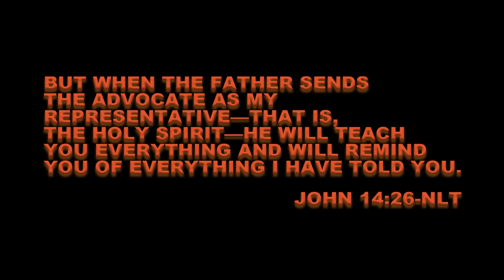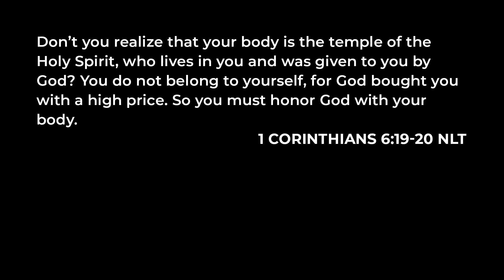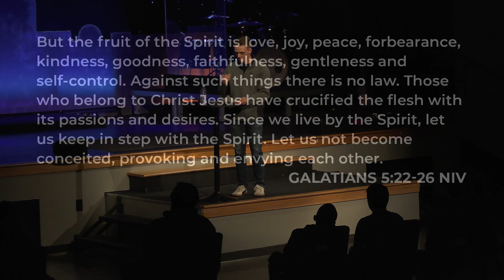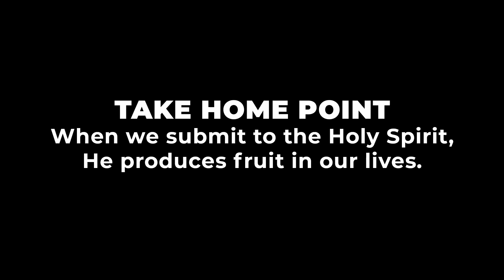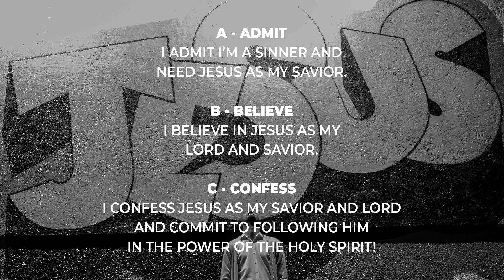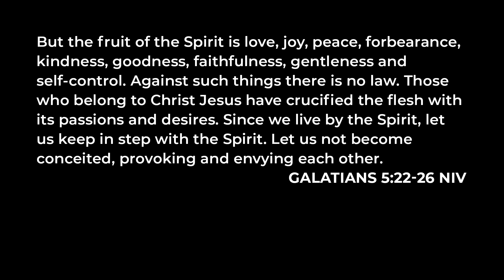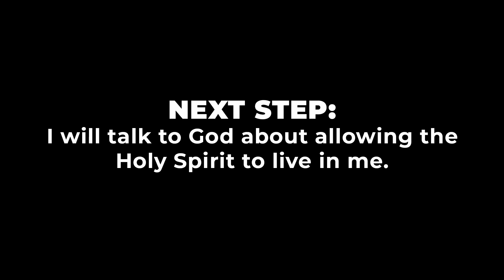The Advocate | Part 3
Geggory Miller